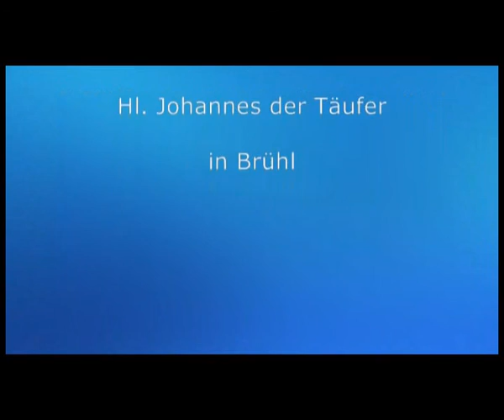Vater Constantin verabschiedet sich von seiner Gemeinde in Brühl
Nach 33 Jahren zelebrierte Erzpriester Radu Constantin Miron heute seinen letzten Gottesdienst in der Kirche "Hl. Johannes der Täufer" in Brühl. Ab dem 1. März wird er Priester der Gemeinde "Entschlafen der Gottesgebärerin" in Köln-Deutz sein.

Vater Constantin hatte nicht nur eine zum Bersten gefüllte Kirche, sondern auch besonders viel Unterstützung. Selten wurden in unserer Kirche so viele Ministranten und so viele Sänger gleichzeitig gesehen. Natürlich wurde er auch von seinem Nachfolger, dem Priester Athanasios Palskas, unterstützt.